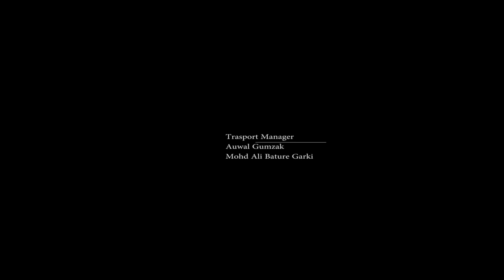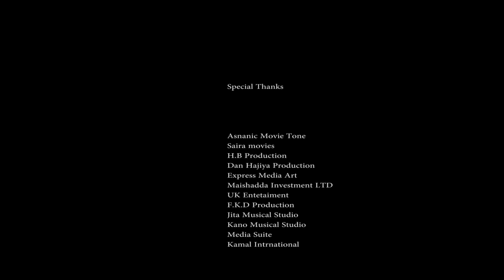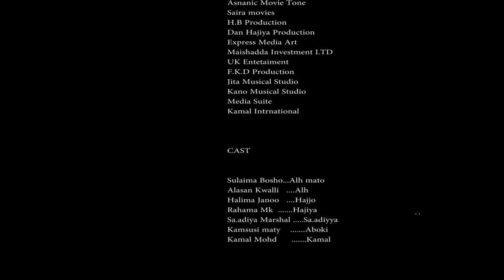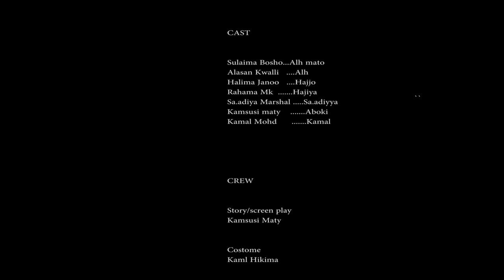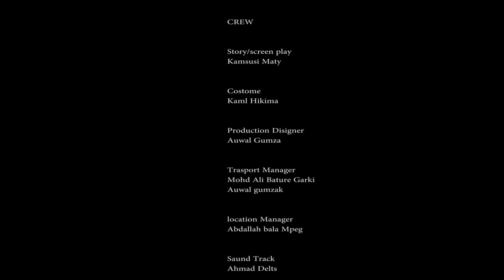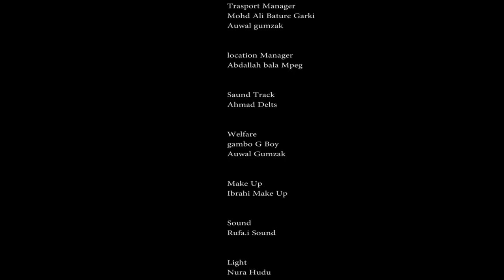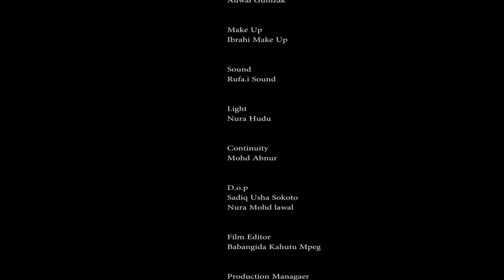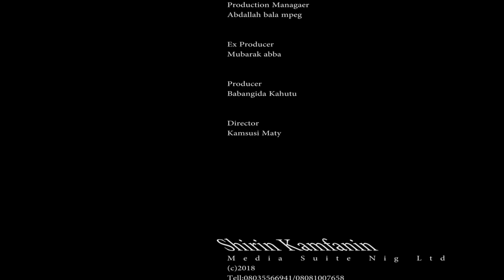mijina ya kawo wannan kyakkyawar mace gidan aurenmu domin ta maye gurbina - Hausa Movies 2022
DANASANI 1&2 subtitles master 2